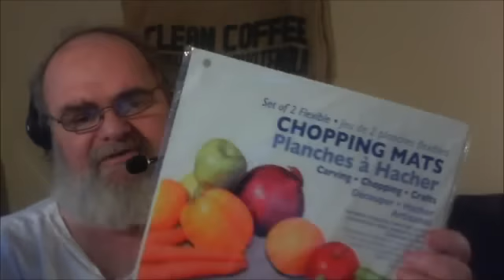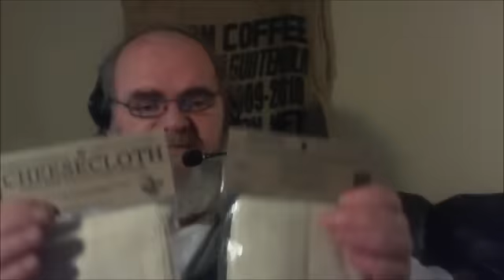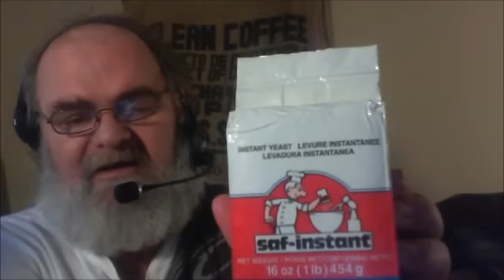CASTLEMUM CAME A CALLING AND A THANK YOU TO ALL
CASTLEMUM UNBOXING AND A THANKS TO ALL